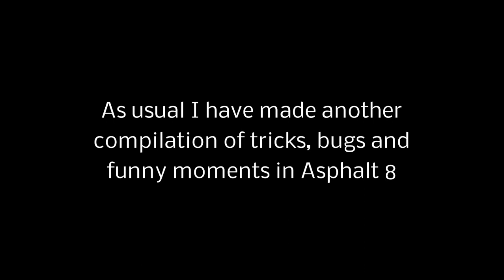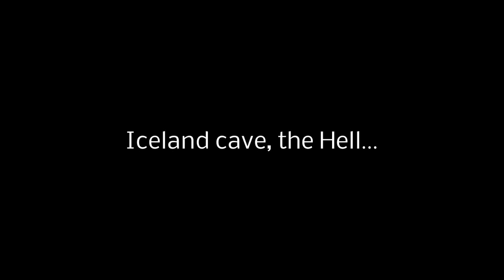Asphalt 8 - Funny moments 6 (4000 subscribers)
As usual I have made another compilation of tricks, bugs and funny moments in Asphalt 8. Hope you enjoy :)

Hoy mi canal ha superado los 4000 suscriptores, realmente increible :D
Como de costumbre he hecho otra recopilación de trucos, fallos y momentos divertidos en Asphalt 8. Espero que os guste :)